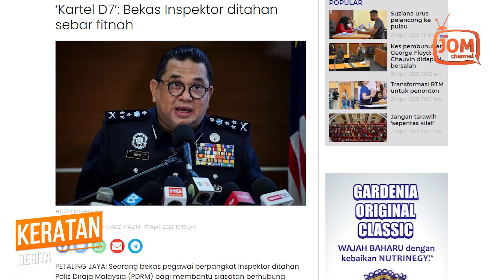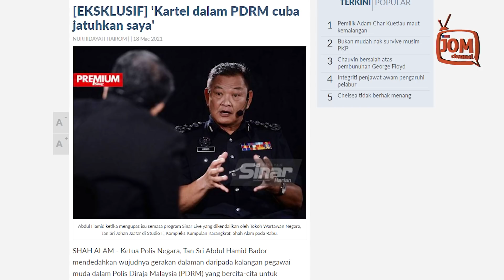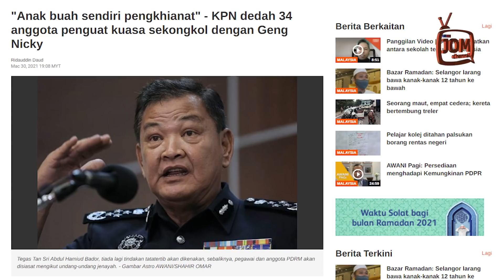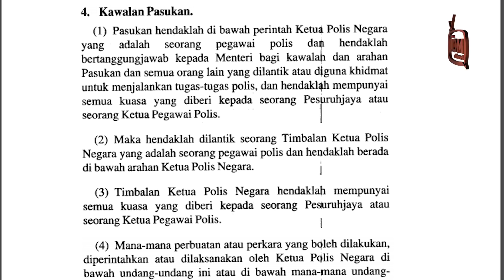KARTEL POLIS - RAKYAT MOHON KETELUSAN!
Beliau mendakwa, gerakan tersebut merupakan kumpulan sama yang mendalangi kartel dalam PDRM dengan berhasrat mendominasi pasukan keselamatan negara demi kepentingan mereka.

Susulan itu Abdul Hamid mendedahkan bahawa sekurang-kurangnya 34 pegawai dan anggota dari agensi penguatkuasaan terlibat dan melindungi penjenayah yang diketuai Datuk Seri Nicky Liow (Geng Nicky) yang dikesan mula beroperasi pada 2014.